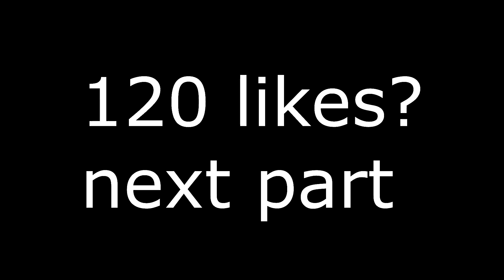NORMAL & VANILLA #6 [P1 MAPS] -TRANSFORMICE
Music1:yt1s.com - Nightcore  The City  Lyrics

➫F.A.Q

Grabador: OBS

➫-Ping?
-40-70

-Add?

-Inv tribe?

Music1:

Music2:

➫F.A.Q

Grabador: OBS

➫-Ping?
-40-70

-Add?

-Inv tribe?